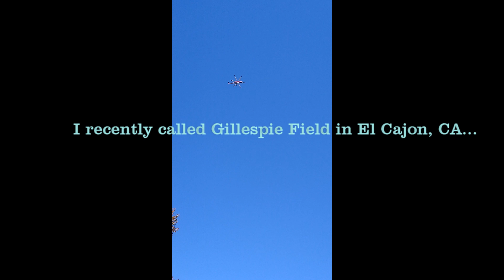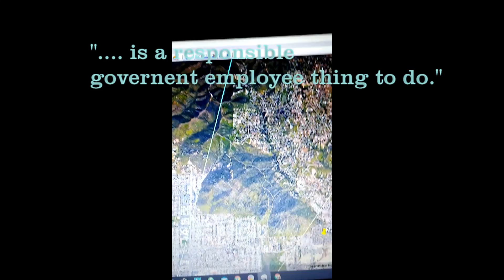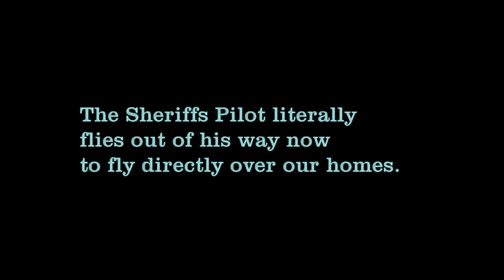Sheriff's Pilot Harassing Homeowners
Sheriff's pilot uses 3 million dollar helicopter to harass homeowners.